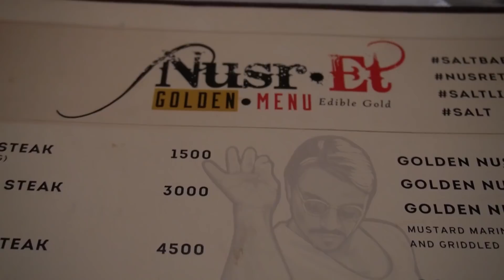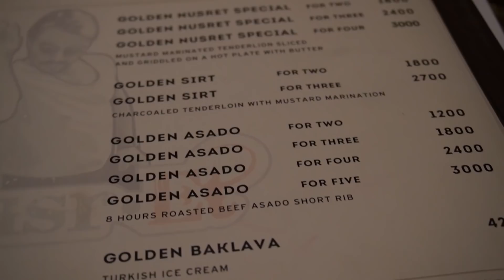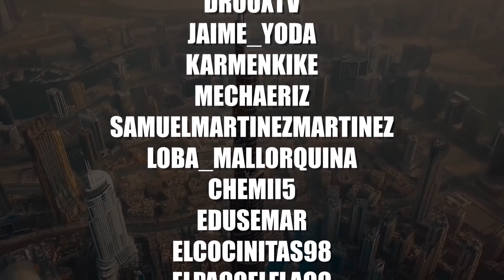COMIENDO el TOMAHAWK de ORO +1000€ de SALTBAE en NUSRET el RESTAURANTE MÁS FAMOSO DEL MUNDO🥩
Creo que esta, es la mejor experiencia que hemos tenido en un restaurante!
Muy buenas Grumetes! Hoy os traigo COMIENDO el TOMAHAWK de ORO +1000€ de SALTBAE en NUSRET el RESTAURANTE MÁS FAMOSO DEL MUNDO🥩